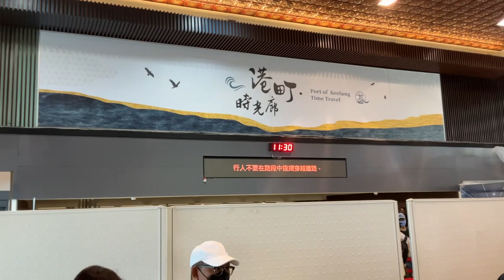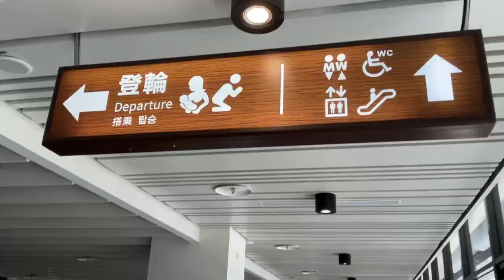歌詩達郵輪 莎倫娜號【登船報到通關流程 】serena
登船行前SOP一次搞懂！包括登船前注意事項、基隆港報到說明。紀錄於7月6日，4天3夜日本(沖繩+石垣島)。